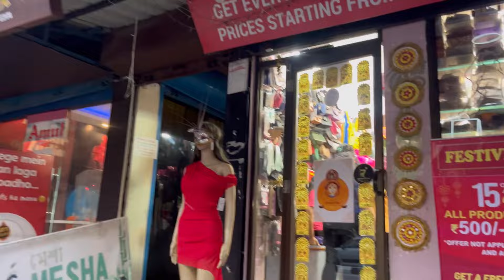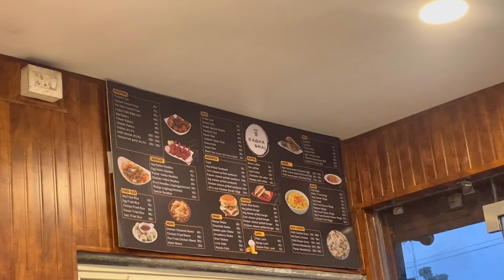Guwahati vlog,Zudio Collections🫣Habab Hellobeautiful store ni goslapra 😍😭Mama jakw jwng?🫠🤤